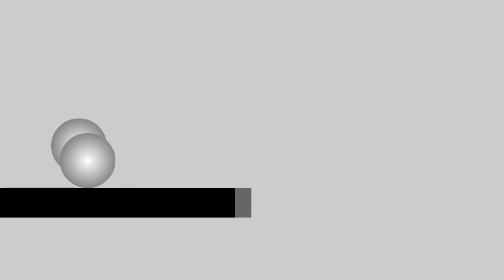New Xtreme Productions Logo: 2013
Since I am doing a new short for Gmod called "Donkey Kong vs The Changelings," I decided to bring back a logo I used last on "Sonic Prequel Crackups."  Except it was completely redone from scratch because the SPC version of the logo is too small a resolution.

As it is obvious, this logo is a complete homage to the VID-TV Logo(Sometimes referred to as ВИD) that was known to cause viewers to panic at the sight of a statue face.  Except I replaced that face with Don Patch of Bobobo-Bo Bo-bobo.

Anyway, when the Gmod video goes up, expect this kind of logo to appear.